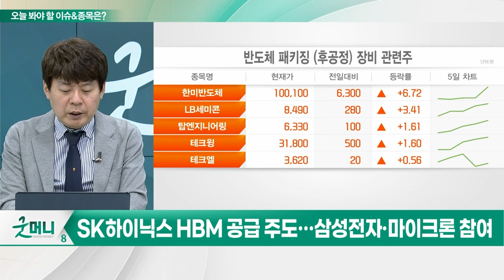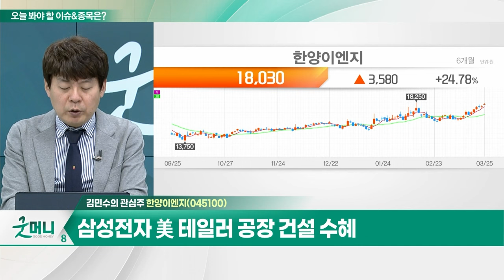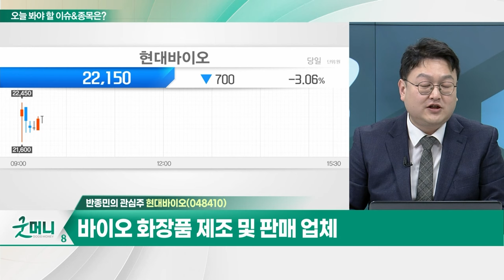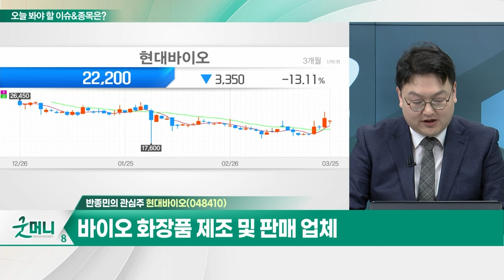한양이엔지(045100)... 삼성전자 美 테일러 공장 건설 수혜 / 현대바이오(048410)... 씨앤팜과 코로나19 경구치료제 개발중_개장 관심주 (20240325)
Q. 힘받는 반도체 랠리... 소부장株 담아볼까?
Q. 日 감염병 'STSS' 증가... 관련주 뭐 있나?

# 한양이엔지(045100)
- 반도체·디스플레이 UHP 특수설비 주력
- 삼성전자 美 테일러 공장 건설 수혜
- 원자력발전 및 우주항공 특수설비 강점
- PBR 0.5배 수준... 저평가 국면

- 바이오 화장품 제조 및 판매 업체
- 씨앤팜과 코로나19 경구치료제 개발중
-C RO 에이디엠코리아 경영권 인수